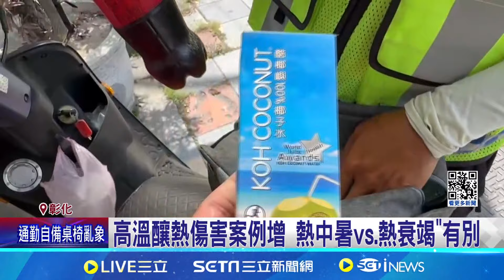貼身採訪疑熱衰竭 盧秀燕"指節"為記者刮痧 高溫釀熱傷害案例增 熱中暑vs.熱衰竭"有別│記者 許書維 張峻棟 王子瑜│【新聞一把抓】20240624│三立新聞台